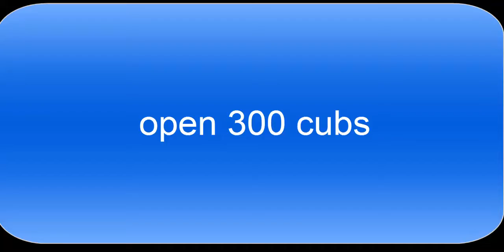Drakensang- open 300 cubs & 2 unic